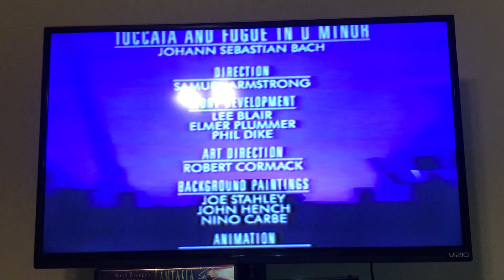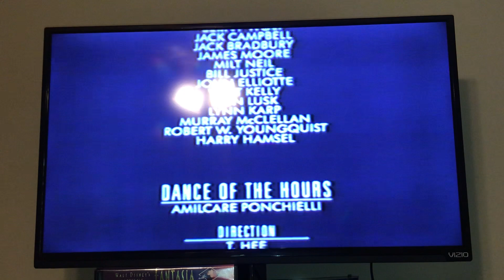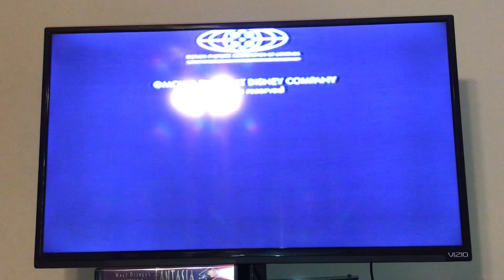Closing To Fantasia 1991 VHS (Ink Label Copy)